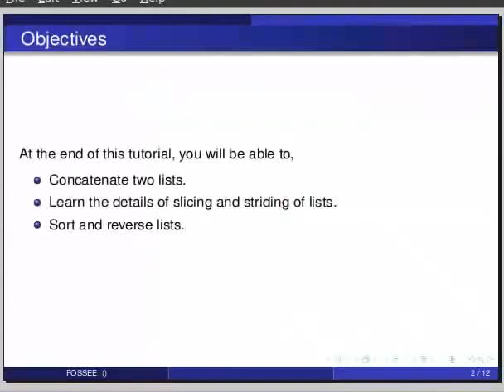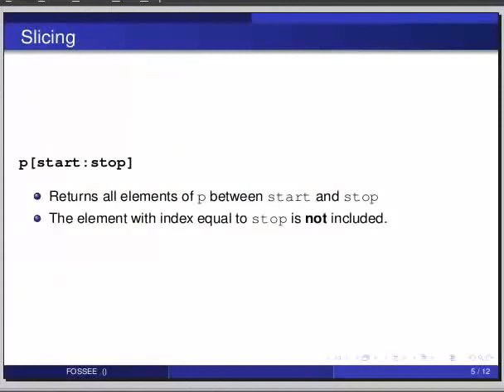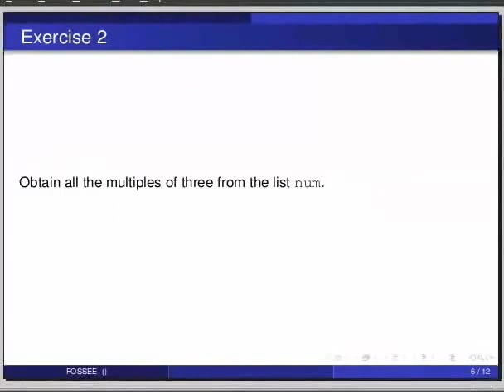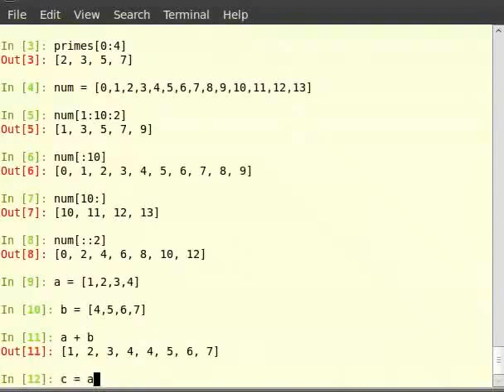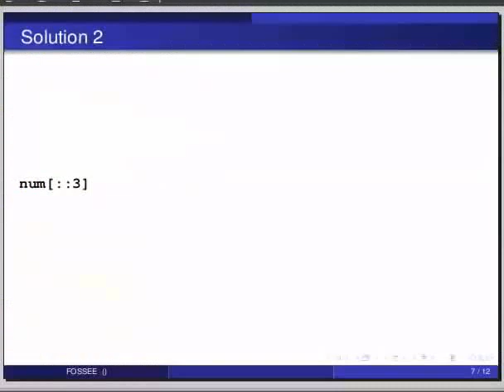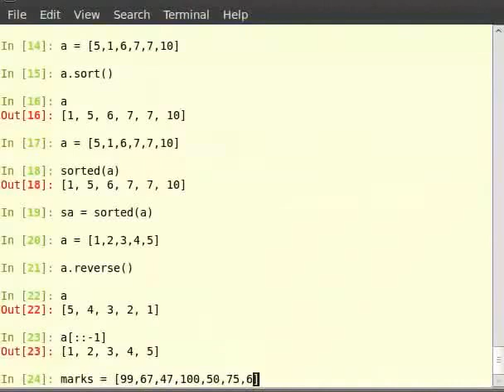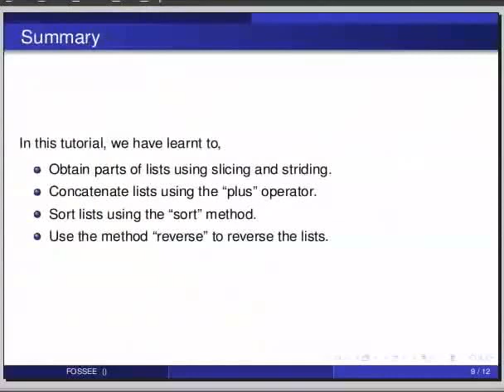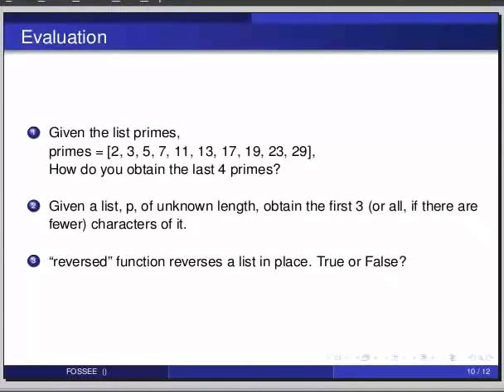Manipulating lists - Tamil